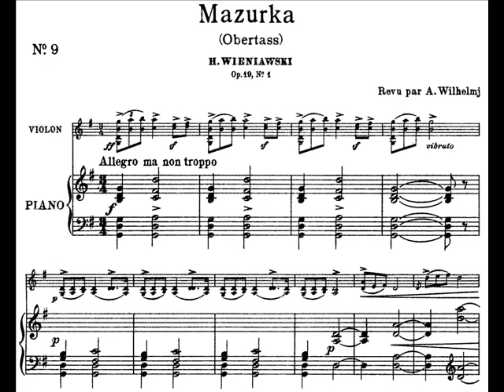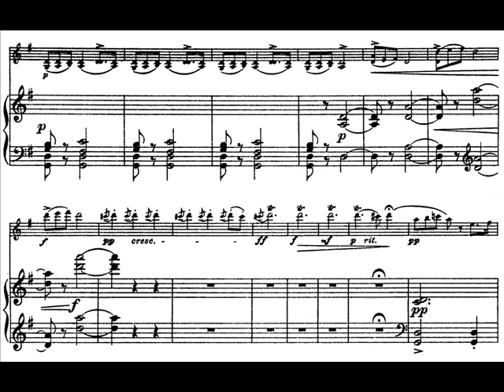Wieniawski, Henryk op 19.1 Mazurka Obertass violin + piano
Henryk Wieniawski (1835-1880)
opus 19.1 Mazurka Obertass
for violin + piano